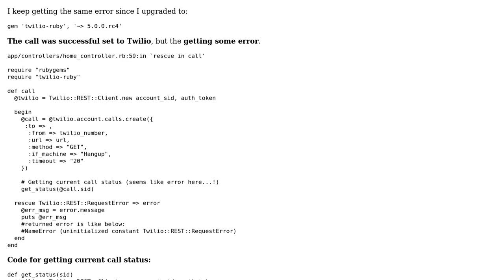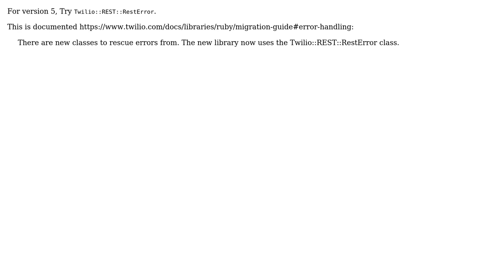Getting uninitialized constant Twilio::REST::RequestError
With thanks & praise to God, and with thanks to the many people who have made this project possible! You are responsible for your own actions.